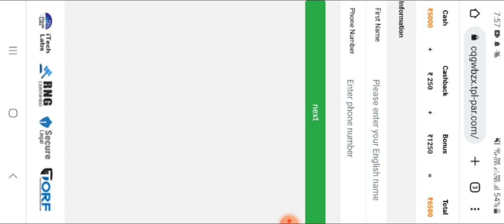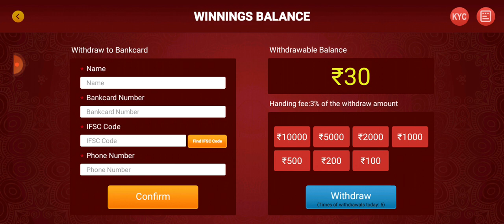Teen Patti Lotus App | Teen Patti Lotus Se Paisa kaise kamaye | Teen Paati Lotus App